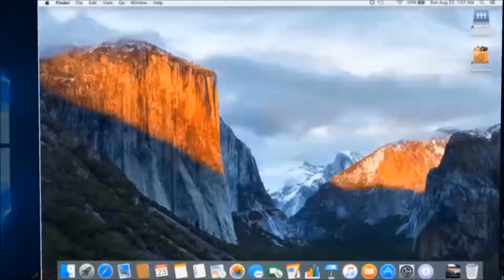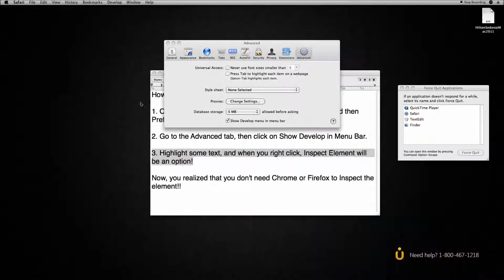How To Use Inspect Element In Safari!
Have you ever wondered why all your other browsers except Safari have "Inspect Element" as an option? Now, you can see how to enable it in Safari with just a couple of clicks! The desktop picture is different since I recorded this on a 2011 iMac in a Hilton business center. I had to force quit the stupid Uniguest software to actually use Mac OS. This vid was also uploaded w/ cellular data!

Computer (At Hilton Business Center): 2011 iMac 21.5", 2nd gen i5, Intel HD Graphics

Sedona&Vicinity, Hilton